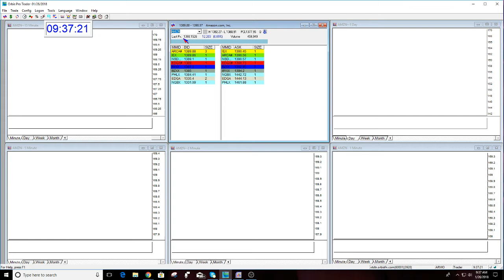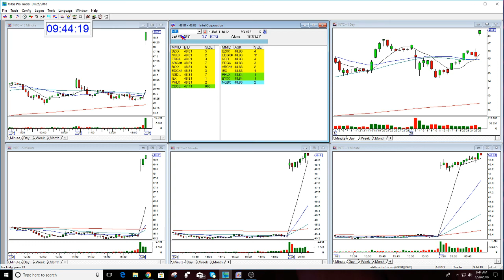The Stock Swoosh Show Live Trading Room-1-26-2018